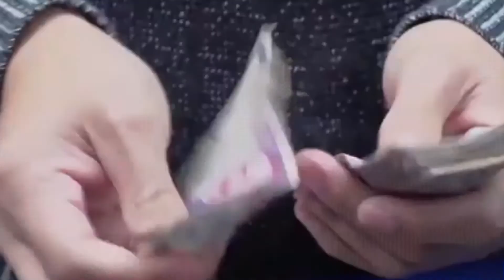El MP interpondrá recurso de casación.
A raíz de declarar culpables a Marco bográn y Alex Morales por el caso hospitales móviles el Ministerio Público interpondrá recurso de casación por no estar de acuerdo con la decisión Del fallo.

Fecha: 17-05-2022